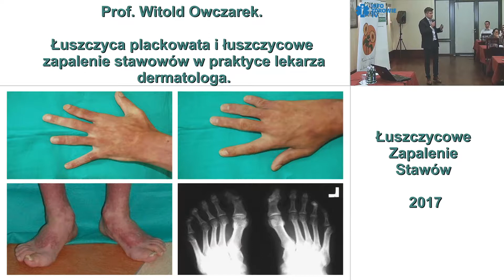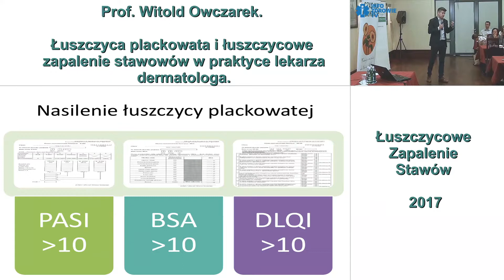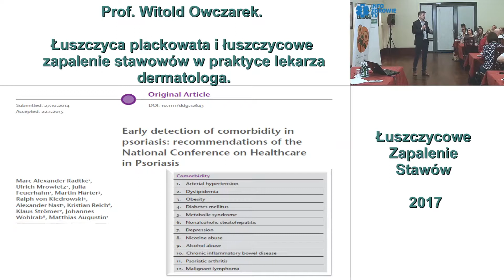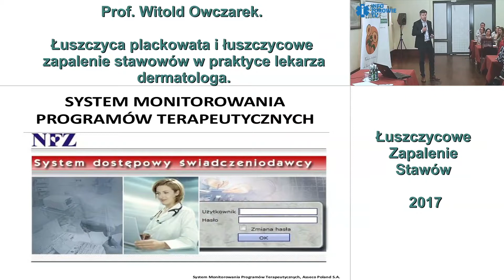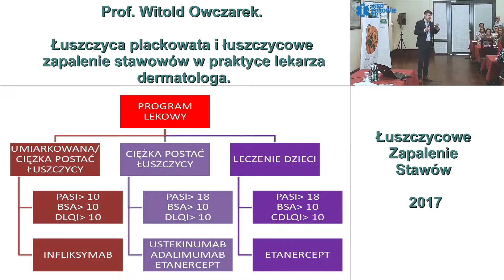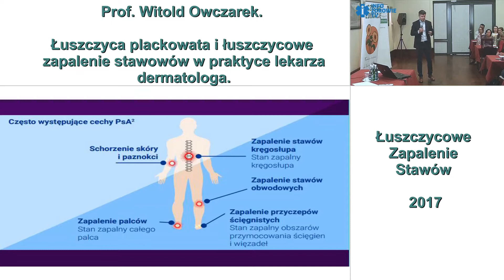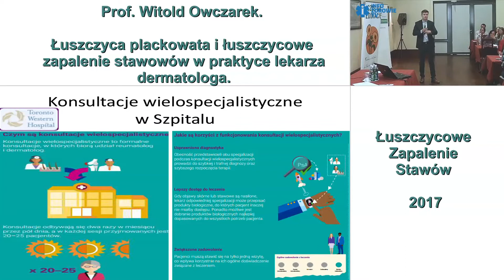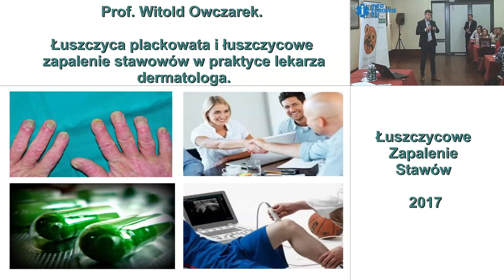Łuszczyca plackowata i łuszczycowe zapalenie stawów w praktyce lekarza dermatologa.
Konferencja zorganizowana przez Fundacje im. dr Macieja Hilgiera przy współpracy z Health Project Management. Spotkanie odbyło się 23 maja 2017 r. w Rezydencji Belweder w Warszawie. Jego tematem było łuszczycowe zapalenie stawów.